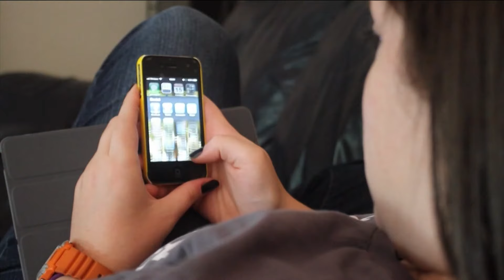How Social Media impacts your mental health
Dr. Teresa Jackson, Medical Director for the California Region of the Betty Ford Center discusses impacts from social media.